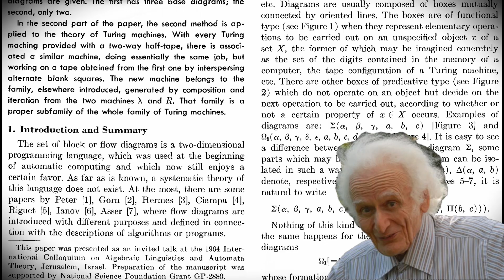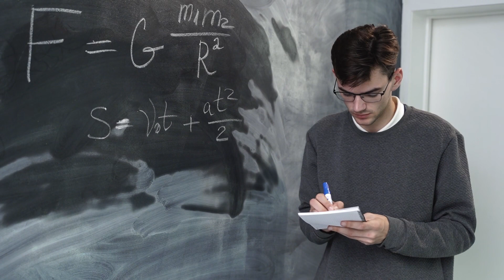Why New Programming Languages Aren’t Really New – Uncle Bob Explains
In this thought-provoking clip, Uncle Bob (Robert C. Martin) dives into the endless cycle of new programming languages—and why most of them fail to deliver anything truly groundbreaking. From Swift to Rust, Kotlin to Elixir, he challenges the idea that these languages are innovating, arguing instead that they’re reshuffling the same old ingredients: sequence, selection, and iteration.

 Why are we still searching for the "golden language"?
 Are we chasing novelty instead of progress?
 What real innovations has software seen since 1970?

Whether you're a veteran dev or new to code, this talk puts modern language design into historical perspective. Prepare to question everything you thought was “new.”